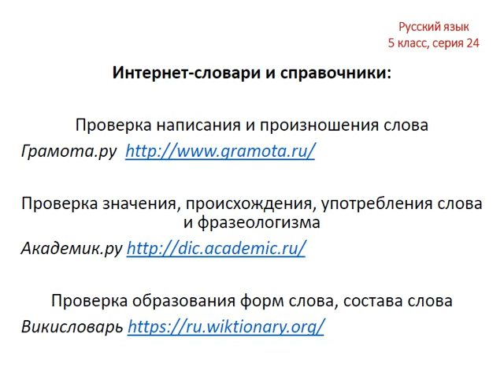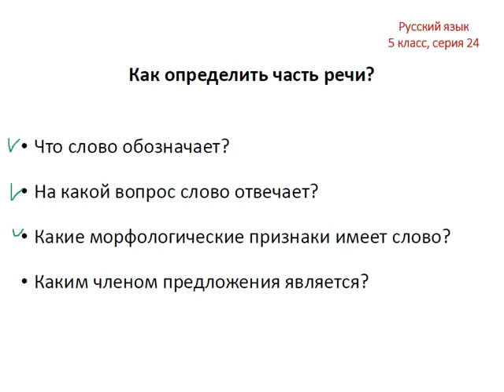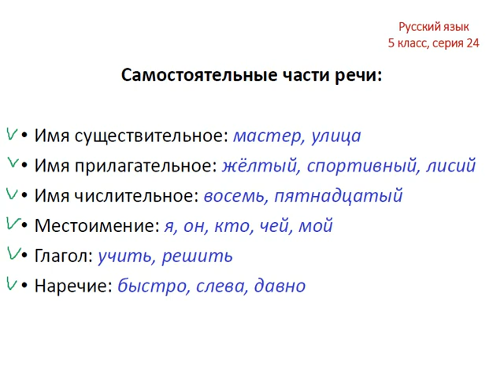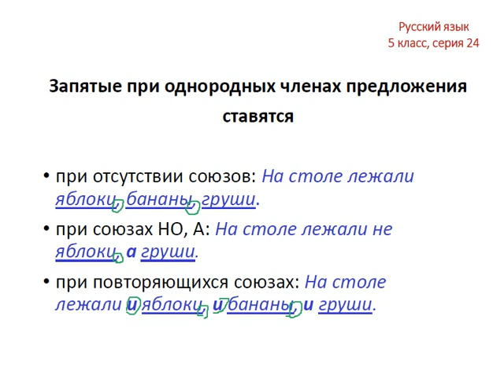Меташкола. Русский язык 5 класс 24 серия.Прич.расх.в звук-букв.сост.сл.,опр.части речи,запятые.